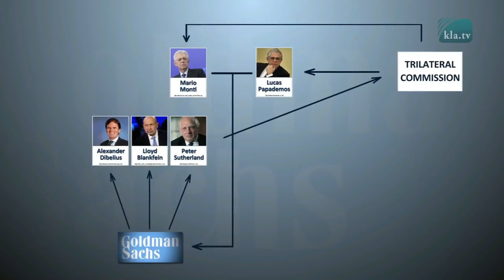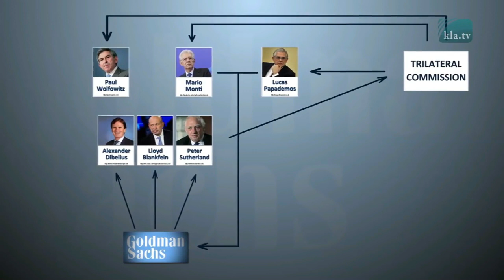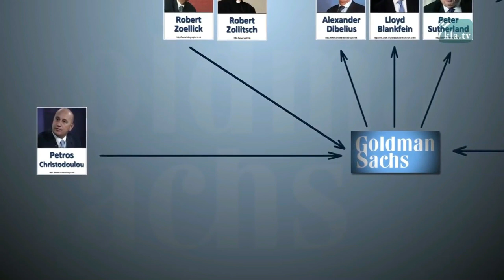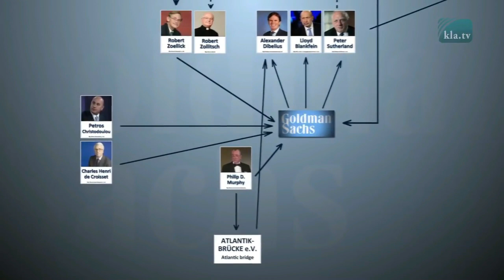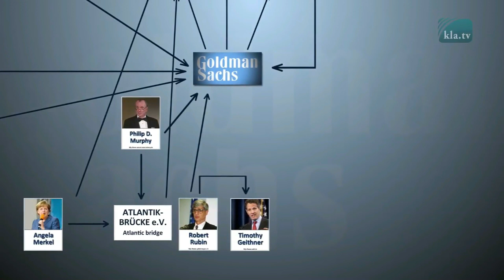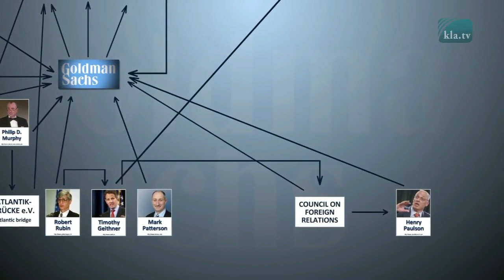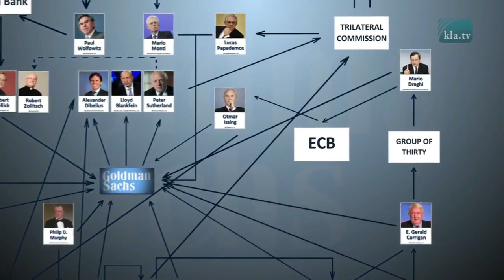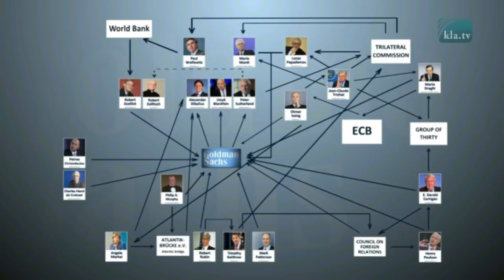GOLDMAN SACHS & TURNBULL - In Perspective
Goldman Sachs vampire squid tentacles spread far and wide.